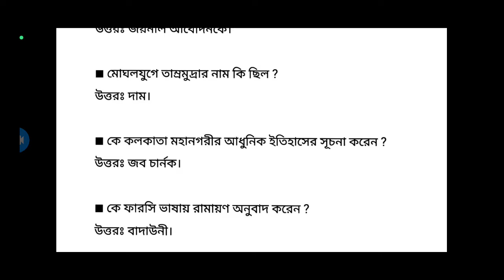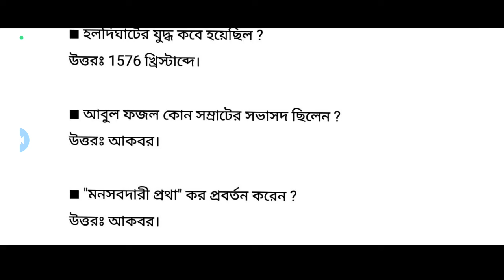wb ssc preliminary test mcq | Indian history GK wbcs | wbcs mcq history important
West Bengal SSC SLST PT EXAM preparation,Indian history GK wbssc pt

WBSLST PT Booklist or Best Books for Wbslst pt ।West Bengal slst pt Best Books। WB slst preliminary test Best book. slst preliminary test Top booklist here. Wbssc SLST PT best books for slst pt exam preparations tbat You know here Best 5 Books for WB UPPER PRIMARY TET BOOKS LIST।Top 5 Books লিস্ট আলোচনা করা হয়েছে। Here have discussion of West Bengal Upper Primary TET Best books list 2020। Do you know Top 5 books for wb upper primary TET best books for Wb upper primary tet exam & Wb slst preliminary test or pt students. West bengal school service commission Slst pt syllabus wise best books list discussed here for slst pt exam best books for wbslst pt exam preparations. New SSC PT 2022, wbssc latest news update, wbssc group d recruitment 2021, wbssc notification 2021, wbssc group c salary, wbssc group d syllabus, School service commission recruitment, Ssc group D previous year question,Ssc group D question paper,Ssc group c previous year question rpep education